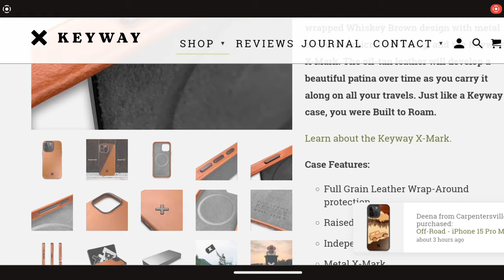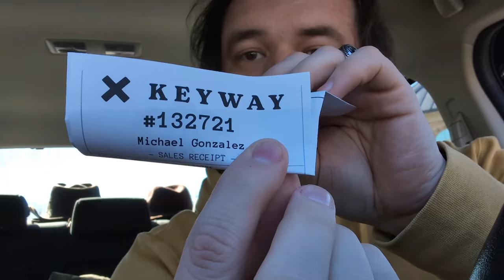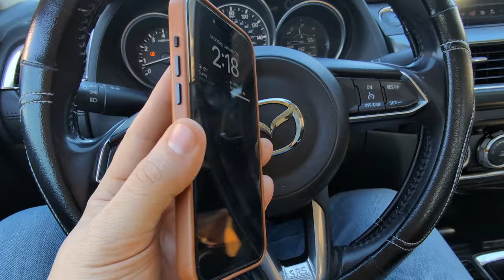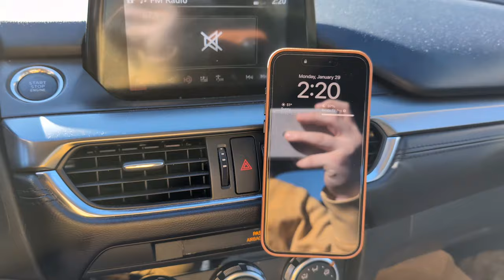My New Favorite Leather Case (Vlog)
0:00 Intro
1:58 Keyway Case

@KeywayDesigns can we please have leather cases for Google Pixel? 🙏